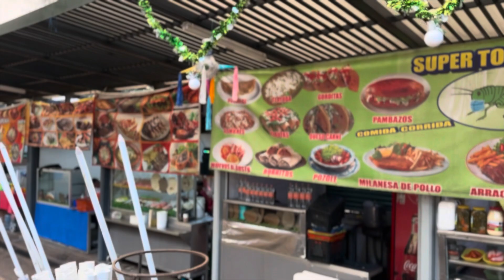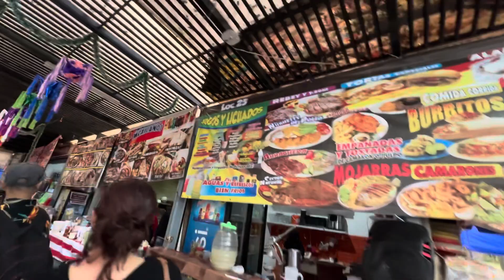Looking for a local food outside of Chapultepec Castle in Mexico City